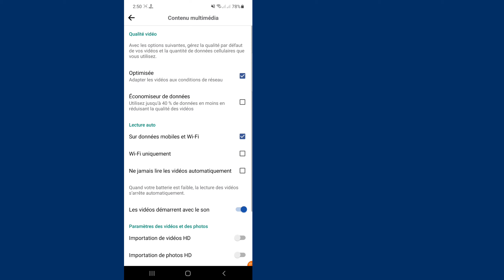Comment téléverser des photos et des vidéos HD sur Facebook 2021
Ici, dans cette vidéo, vous apprendrez (Comment téléverser des photos et des vidéos HD sur Facebook 2021).  regardez cette vidéo complète et suivez toutes les étapes sans sauter.  C'est une méthode super simple et facile.